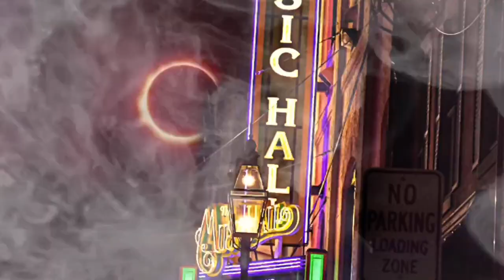Dreamy Peace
My art work, for the whole world 🌍 to enjoy and make happy 😃